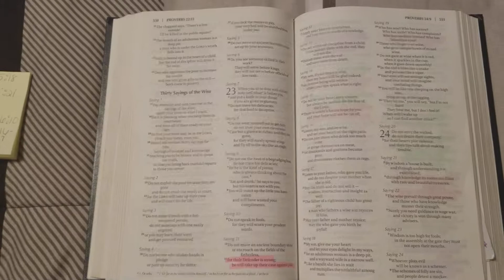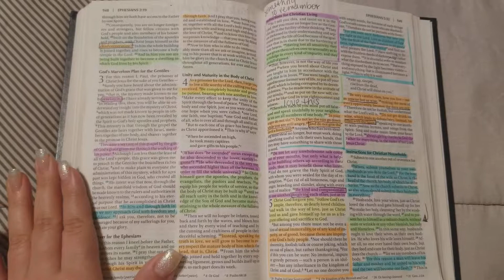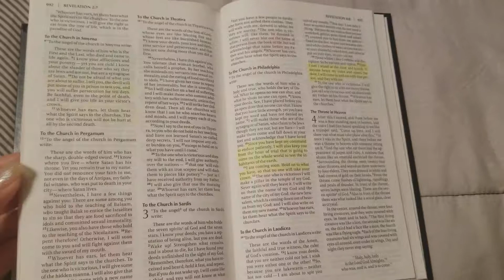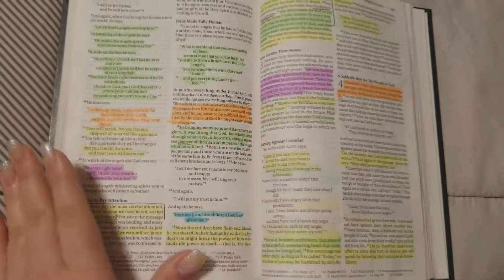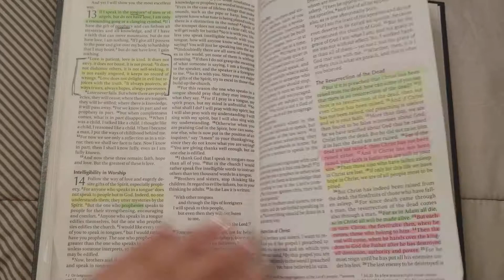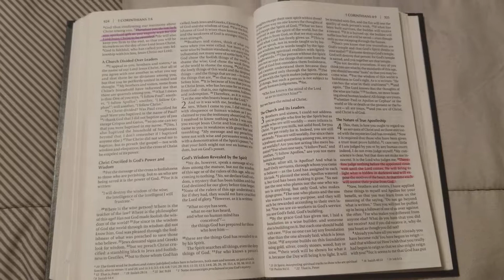Let's NOT get drunk !